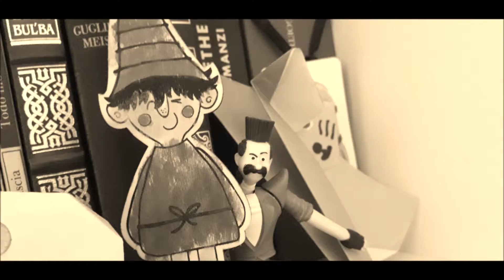Balthazar e il ragno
Un ragno velenoso vuole mordere il povero Balthazar...